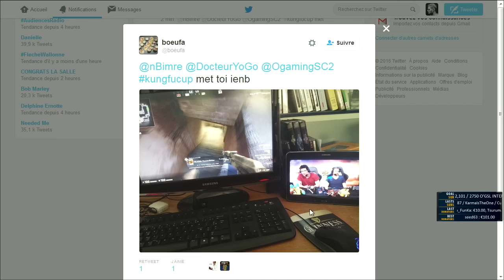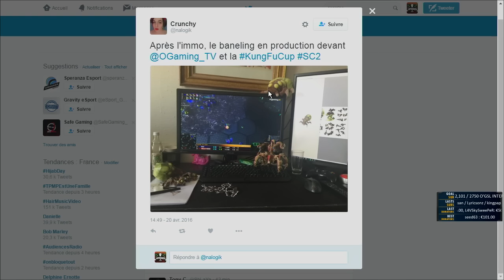Quart de finale 2 - 2016 KFC S1 - Ro8